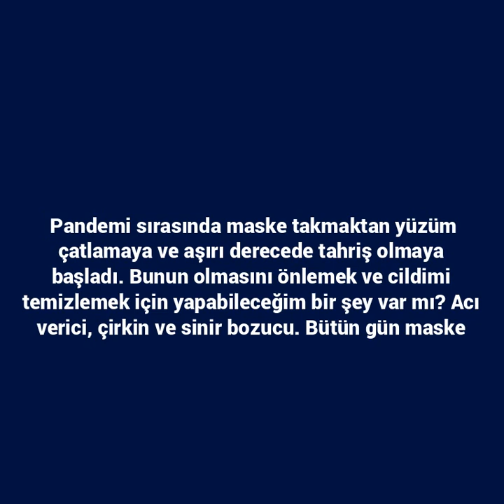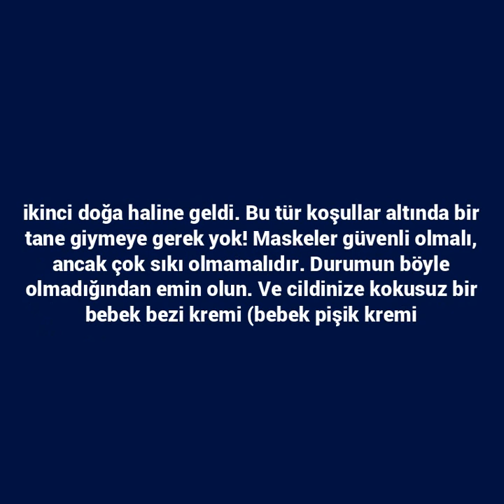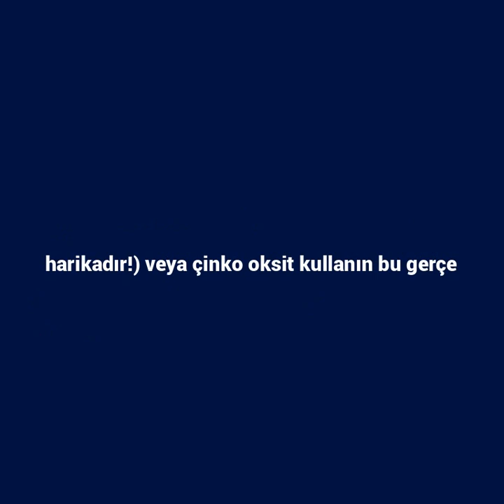Maske takmaktan dolayı tahriş olmuş cilde ne yapılır?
Pandemi sırasında maske takmaktan yüzüm çatlamaya ve aşırı derecede tahriş olmaya başladı.